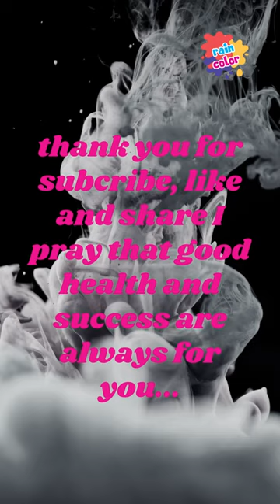hello guys and bestie, what picture is this? wkwkwkwk......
Drawing and Painting a Qithmir Dog the legendary creature from heaven / How to Draw Qithmir Dog

Info :
QITHMIR is the only dog ​​mentioned in the Quran and is believed to be the only dog ​​that will enter paradise. Qithmir is a dog that accompanies the seven youths of Ashabul Kahfi who are running from the pursuit of the tyrannical king.

Let's learn how to draw Qithmir Dog. Come paint with me...